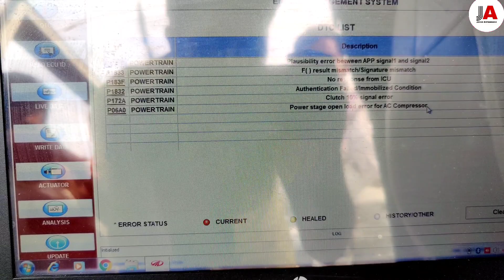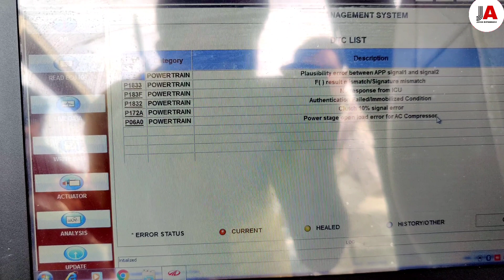Bolero Not Start Video #35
Bolero Starting Problem

Bolero start nahi ho rahi

Hi freinds,

Iss video m humne aapko bataya hai ki har baar bolero m lock ki problem nahi aati, kabhi kabhi chote issue bhi hume problem m fasa dete h,

For More Updates stay tune...